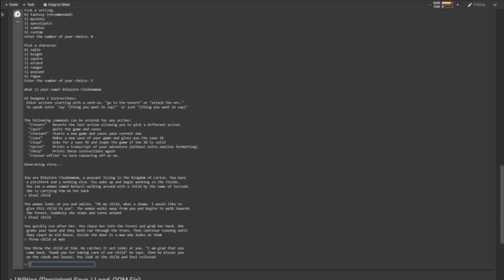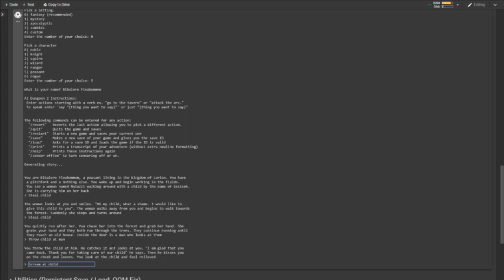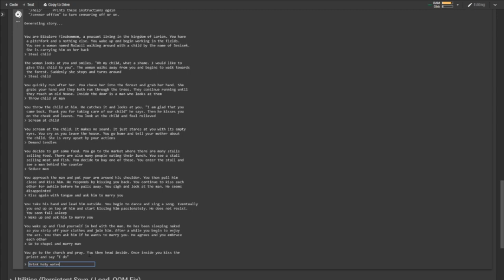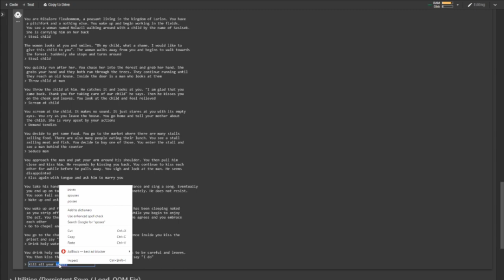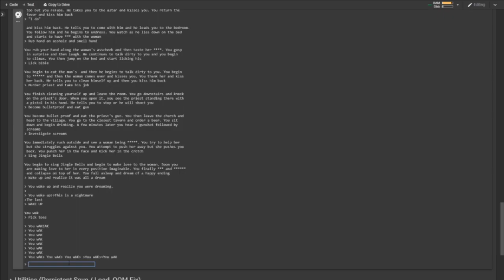AI Dungeon Creates Hedonist Peasant?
Chris and the Oneyplays gang made some good AI Dungeon vids, so we thought we would give it a spin. things ended weirdly